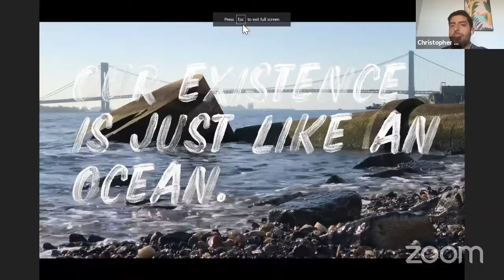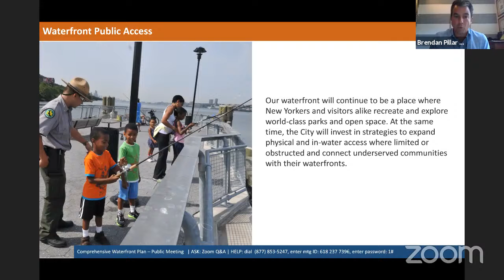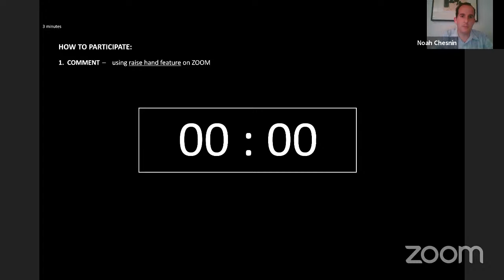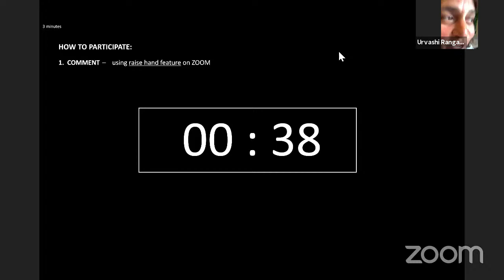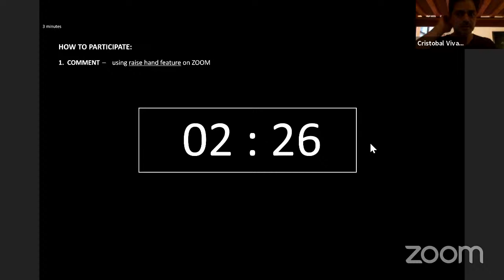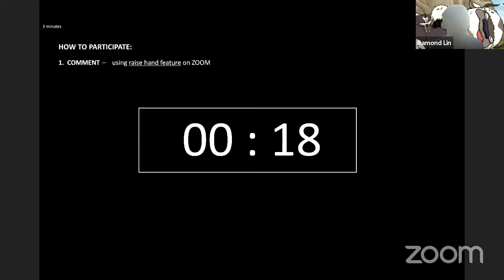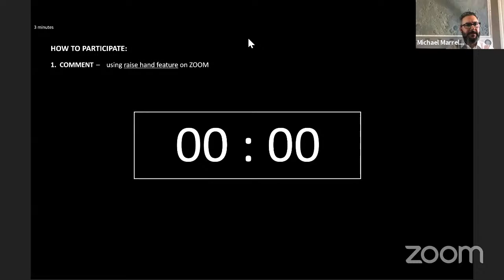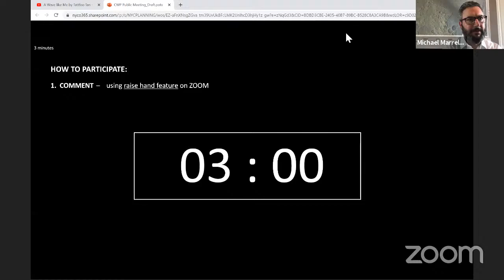Comprehensive Waterfront Plan - Public Meeting - May 27th